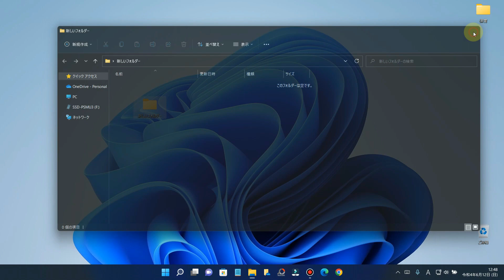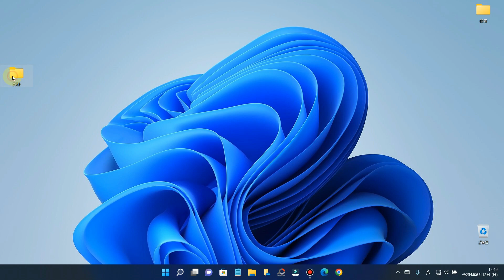Windows11 新しいフォルダーを一瞬で作成するテクニック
■使用ソフト

この動画では、Windows11で新しいフォルダーを一瞬で作成するテクニックを解説しています。